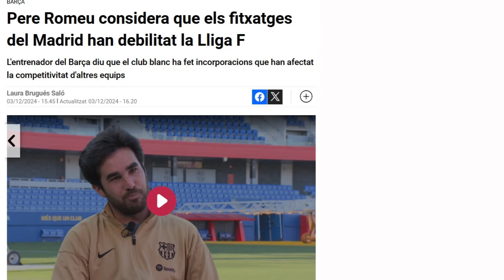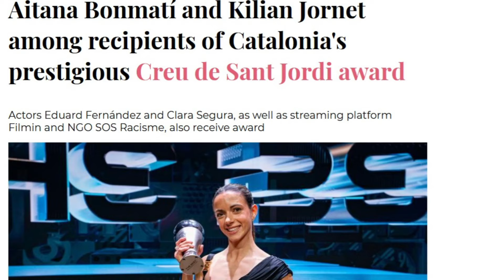🚨 El DARDO de PERE ROMEU al REAL MADRID 💥 FICHAJES que DEBILAN la LIGA 💛 AITANA CREU de SANT JORDI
🟩 Hazte MIEMBRO y ten tu LETRITA VERDE! 🟢

Pere Romeu: "Aquest any, el Reial Madrid ha fet fitxatges d'altres equips de la Lliga i els ha debilitat."
Aitana Bonmatí recibirá la prestigiosa Creu de Sant Jordi